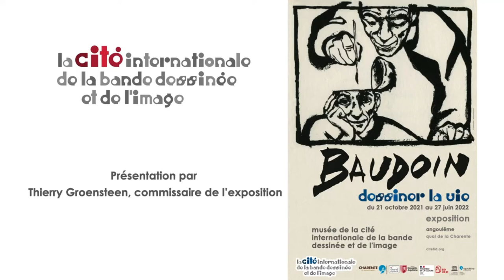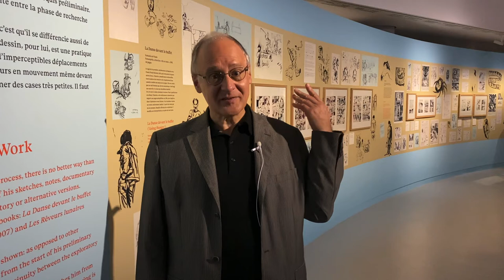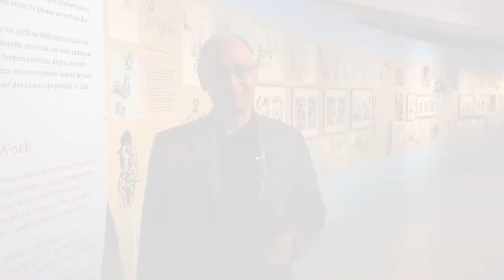Interview de Thierry Groensteen, commissaire de l'exposition "Baudoin, dessiner la vie"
A la suite de la vidéo "3 questions à Edmond Baudoin", la Cité est allée à la rencontre de Thierry Groensteen, commissaire de l'exposition "Baudoin, dessiner la vie" et coordinateur de "la Belle Saison d'Edmond Baudoin" pour une courte présentation de l'exposition visible jusqu'au 27 juin 2022 au Musée de la bande dessinée